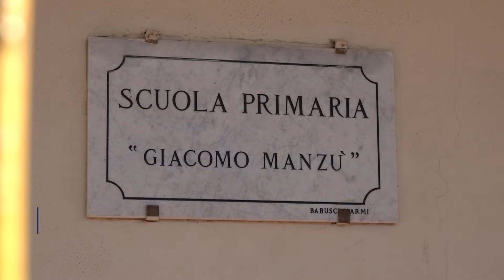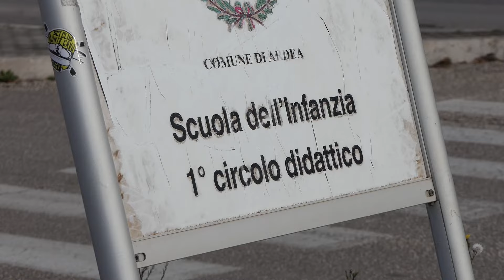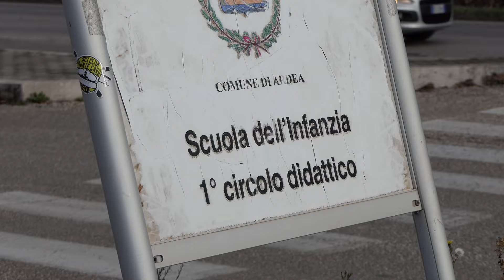Ardea, l'assistenza scolastica agli alunni disabili è partita con il taglio delle ore - Canale 10